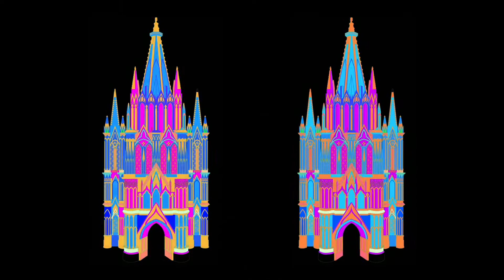Disgraphics / Videomapping San Miguel Allende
Secuencia visual realizada para show de videomapping en San Miguel de Allende, Guanajuato.